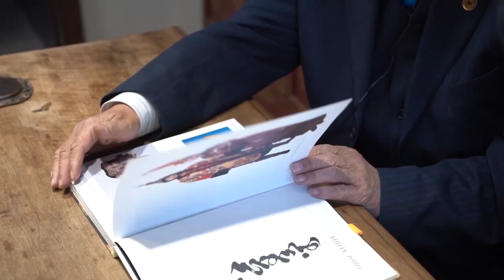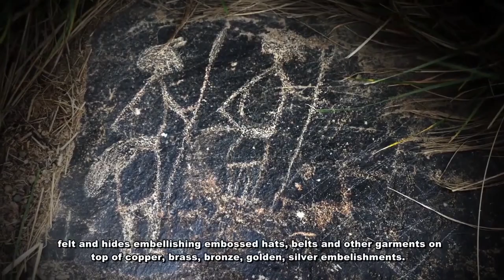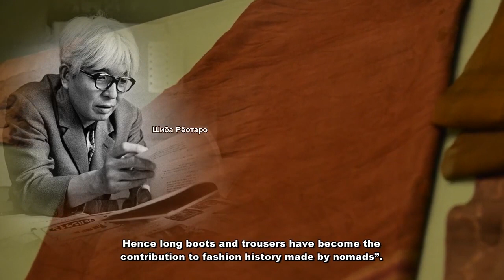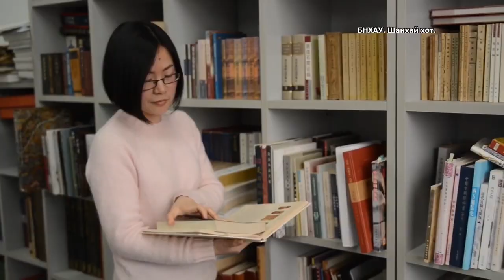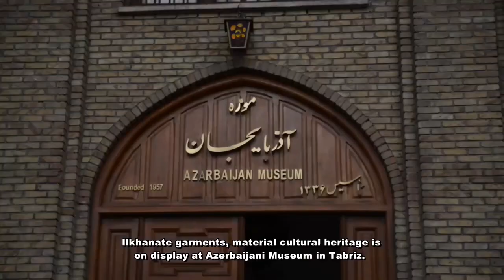SECRET HISTORY OF MONGOL COSTUMES -МОНГОЛ ХУВЦАСНЫ НУУЦ ТОВЧООН 36 мин